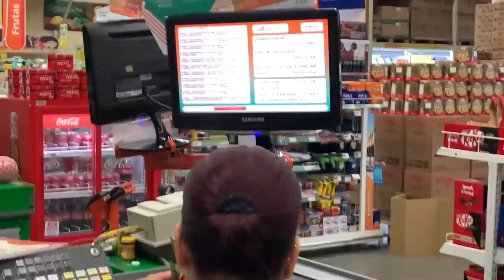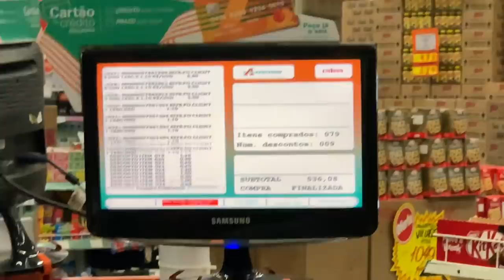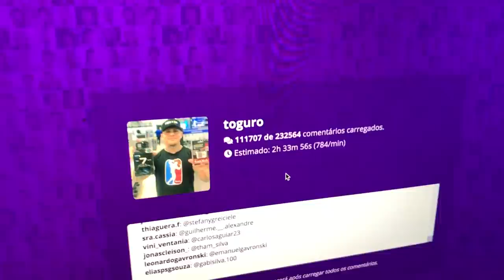PROJETO MONTE OLIMPO NATURAL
LINK DO SITE DO FONE

TOGURO

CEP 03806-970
SÃO PAULO